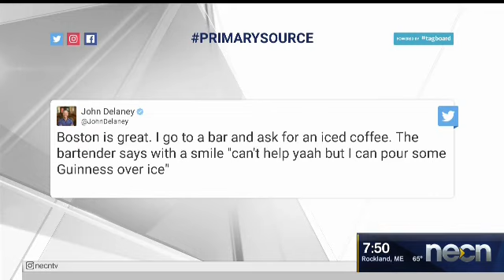John Delaney Down in the Polls, Not in His Energy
Sue O'Connell caught up with the Democratic candidate in New Hampshire about all things political, and this little issue he had while trying to get iced coffee in Boston.